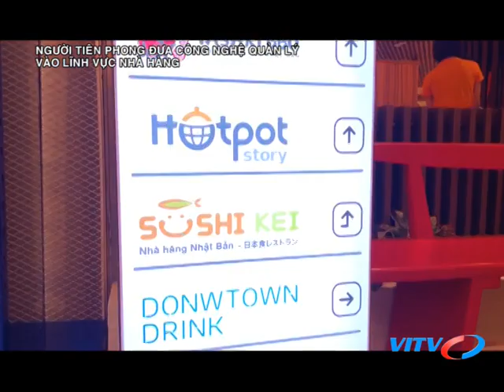VITV -Diễn đàn CEO - Công nghệ quản lý nhà hàng được đưa vào Việt Nam như thế nào.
Năm 2018: tròn 10 năm James Dương Nguyễn giữ vài trò CEO của D’corp K-Keeper Việt Nam, đồng thời cũng là người đại diện công ty ở khu vực Đông Nam Á.
-           Anh là người tiên phong trong lĩnh vực tư vấn và triển khai các giải pháp công nghệ chuyên nghiệp để quản lý nhà hàng tại Việt Nam.
-           Đến nay, hầu hết các thương hiệu lớn về chuỗi nhà hàng và thức ăn nhanh đã trở thành khách hàng của công ty anh.
-           Anh là James Dương Nguyễn CEO D’Corp K-Keeper Việt Nam, đây là nhân vật khách mời trong chương trình Diễn đàn CEO với chủ đề: NGƯỜI TIÊN PHONG ĐƯA CÔNG NGHỆ QUẢN LÝ VÀO NHÀ HÀNG TẠI VIỆT NAM. Chương trình phát mới vào lúc 21h15 thứ năm ngày 10.01.19; phát lại 12h30 thứ sáu ngày 11.01; 14h30 và 23h30 thứ bảy ngày 12.01 và nhiều khung giờ khác trong tuần trên VITV.